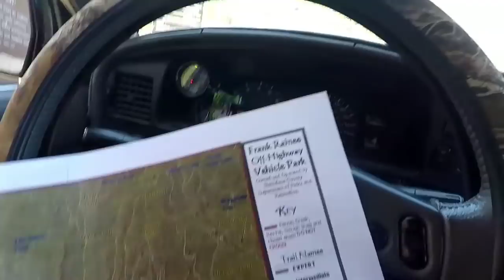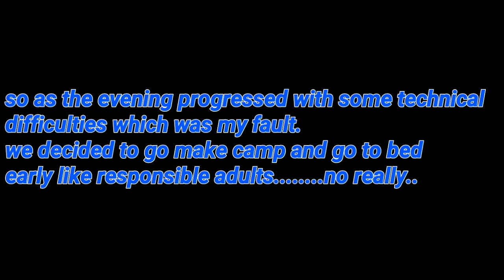this could be bad..... nissan xterra stuck in the mud. Overland build?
standard American outdoors in the toyota 4runner takes a few friends and there nissan xterra offroading at frank raines ohv park to get there hands dirty and get some 4x4 experience while letting go of the daily grind.
More experiences and content coming soon!